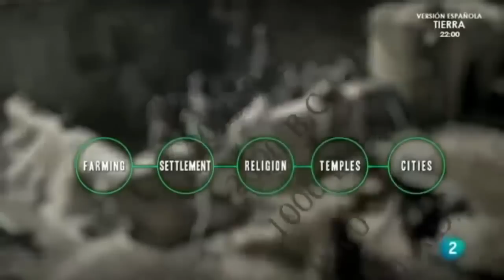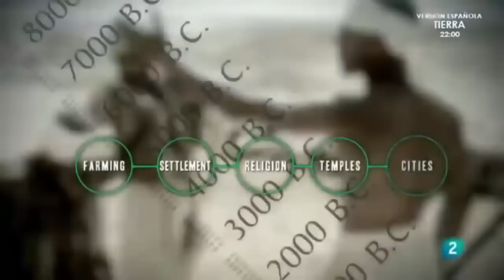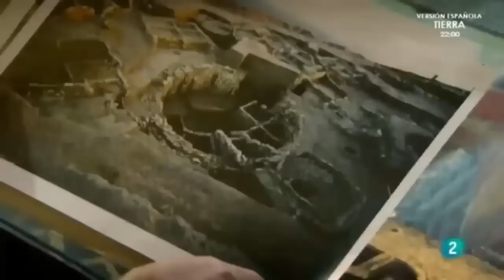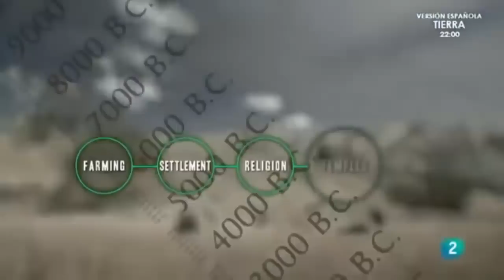La civilización Perdida Göbekli Tepe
Documental emitido por RTVE titulado  'La cuna de los dioses"